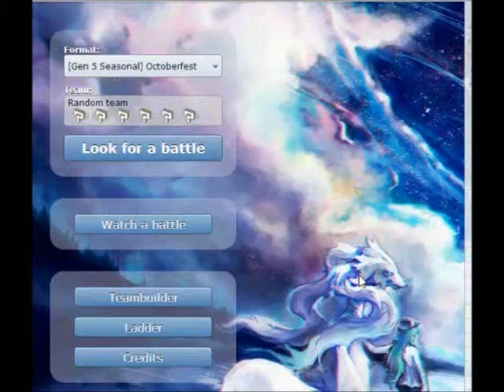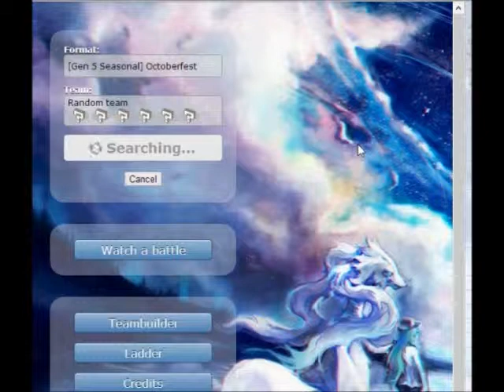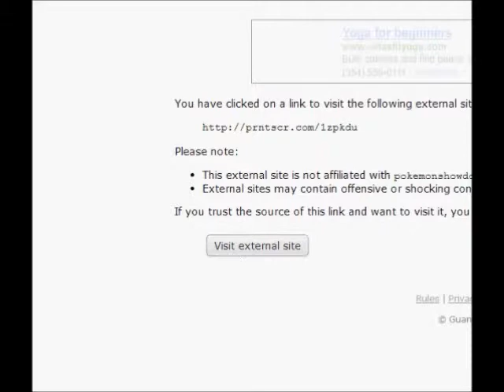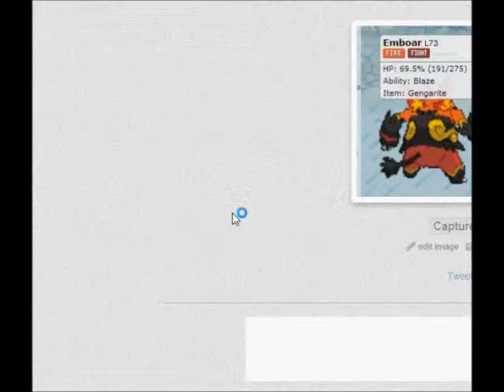Halloween Special Part 1 - Pokemon Showdown Live 2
Happy Halloween everyone! This is the first of three parts so I hope you enjoy them all :)

In this video, we learn that I'm retarded!